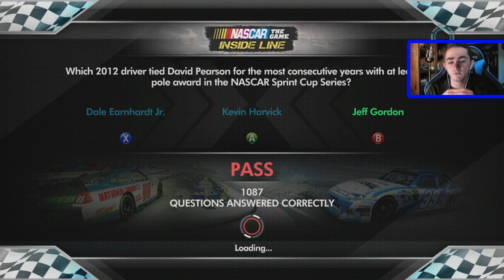NASCAR The Game: Inside Line - Race 6/36 - Goody's Fast Relief 500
The 6th race of the NASCAR Inside Line Let's Play comes to Martinsville Speedway in Martinsville, Virginia for the running of the Goody's Fast Relief 500.